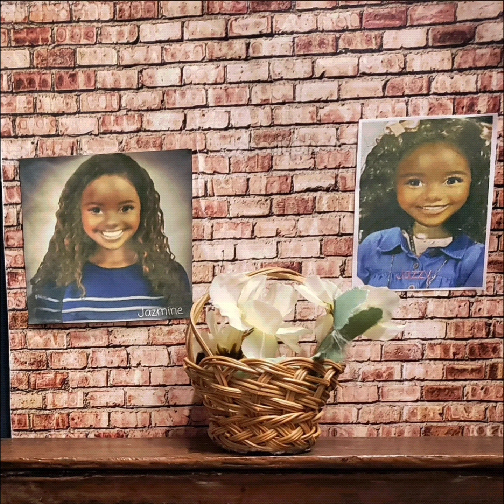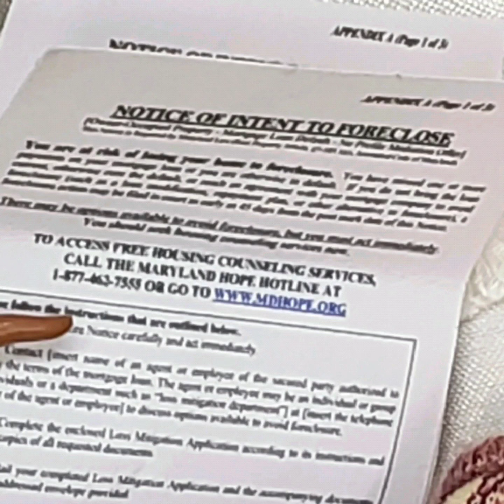🏡Saving Jazzy's childhood home Chateau Dubois ⚜ barbie teen craft created by@Boxologybuilding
Jazzy: Hey 👋 Babees and Family, We love and miss yall so much! Its been a crazy year dealing with my family home and my parents!  As you know we almost lost our family's home Chateau Dubois last November. It's been in our family for 3 generations! I was so worried when I could not get in touch with anyone on the phone so my tiger king drove me down to NewOrleans to see what was going on. My parents separated over this house situation among other things which you will catch up on in the next recaps, ( not the first time they split up)  but we still have hope for them. The house was saved by Ju-C's super rich and sophisticated Auntie Renee. She is like a super hero! We had a busy summer will be back soon.